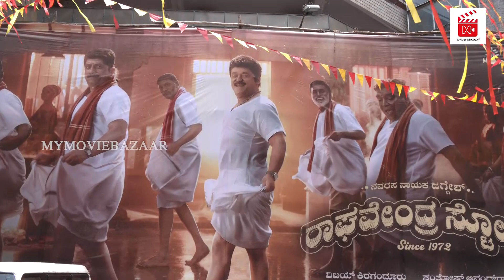Raghavendra Stores Movie:ಅದ್ಧೂರಿಯಾಗಿ ತೆರೆಕಂಡ ರಾಘವೇಂದ್ರ ಸ್ಟೋರ್ಸ್..!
About Us:
Get exclusive cinema updates in a single click. Please download My movie bazaar Application.